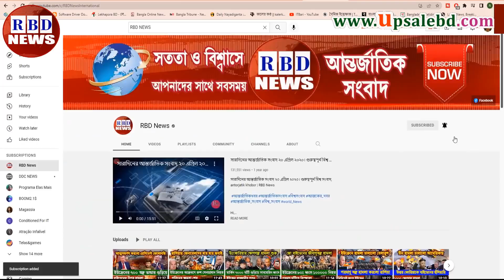সারাদিনের আন্তর্জাতিক সংবাদ ২৫ মে ২০২২। রাশিয়া ইউক্রেন সংঘাত, antorjatik sambad, RBD News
Hi,

News Headline.

keyword.
bd news,
bdnews24 bangla,
bangladesh newspapers,
bangla news,
all bangla newspaper,
bdnews24,
আন্তর্জাতিক সংবাদ,
বিশ্ব সংবাদ,
ইরান,
তুরস্ক,
যুক্তরাষ্ট্র,
RBD News,
আজকের আন্তর্জাতিক সংবাদ,
international news,
আন্তর্জাতিক খবর,
আন্তর্জাতিক সংবাদ today,
সংবাদ আন্তর্জাতিক,
world news bangla,
ইরান আমেরিকা,
পাকিস্থান,
ভারত,
ইরানের আন্তর্জাতিক সংবাদ,
আন্তর্জাতিক ডেস্ক,
আন্তর্জাতিক খবর,
bbc news
news 24,
bd newspaper,
breking news today,
viral news,
top news bd,
hot news,
bangladesh,
probashi news,
probashider News,
RBD News,
bd youtube,
bd youtuber,
all news,
khobor,
bangladesh cricket,
interview,
Internetional News,

* ANTI-PIRACY WARNING *